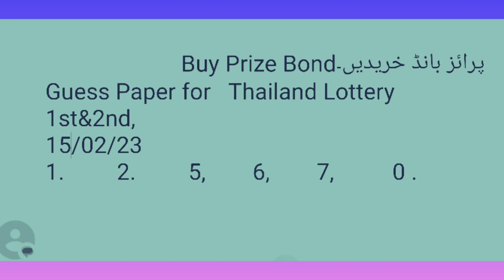Prize Bond+(59)Thailand Lottery پرائزبانڈخریدیںGuessPaper, .16/02/2023@evernew976